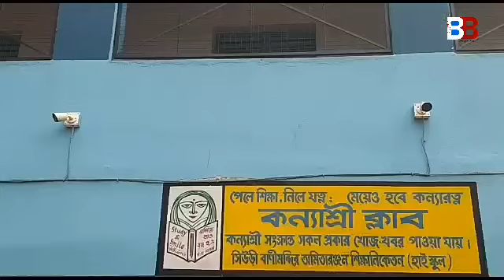শুরু হল ২৩ এর উচ্চ মাধ্যমিক# banglabharatexpress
কড়া নিরাপত্তার মধ্যে দিয়ে শুরু হলো উচ্চমাধ্যমিক পরীক্ষা। জঙ্গল লাগোয়া স্কুল এবং ছাত্র,ছাত্রী দের নিরাপত্তার জন্য গতকাল থেকেই বিশেষ নজরদারি শুরু করেছে বনদফতর। বিভিন্ন. বিস্তারিত জানার জন্য নিচের লিঙ্কে ক্লিক করুন